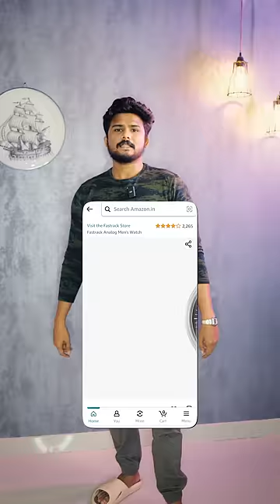Best *Watches* In The Market! Under 1500/